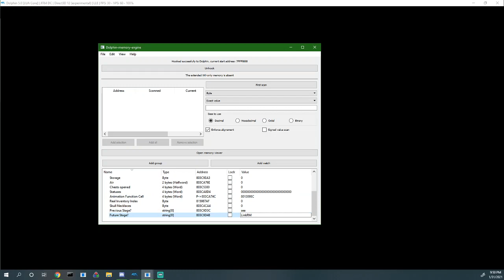Basis for a Wrong Warp in Wind Waker (THEORY)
The NA version reads an 8 byte long string from the memory address at 803C9D48. If we could modify this the frame after it changes to the upcoming stage we could warp to the target stage, using the Spawn ID and Room Number of our original destination. In this example I warp to LinkRM from Orca's House. The following RAM location could also be useful if we could modify them.
803C9D50,2 - The next spawn ID to spawn the player at.
803C9D52,1 - The next room number to spawn the player in.
803C9D53,1 - The next override layer number to spawn the player in, or FF for none.

For a more indepth look into the RAM map (And where I found these values) check out LagoLunatic's WW Hacking Docs,

Since we have no way to currently modify these values outside of hacking them, this is simply a demonstration of how I believe a wrong warp would work in WWSD.